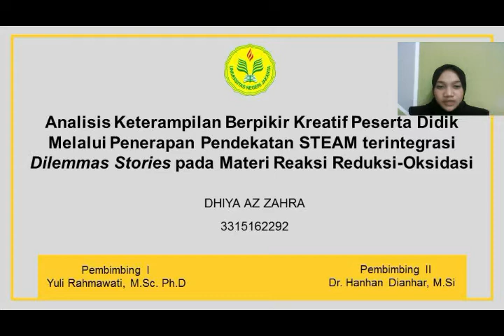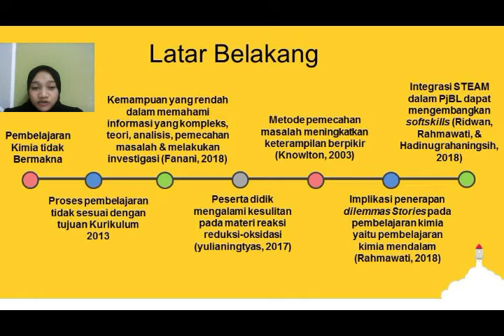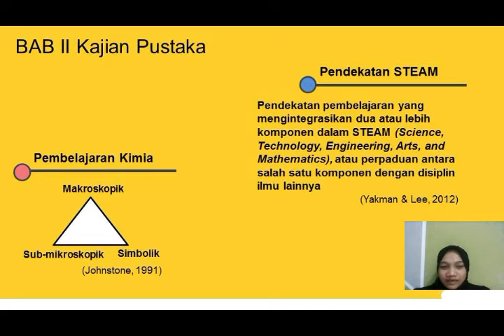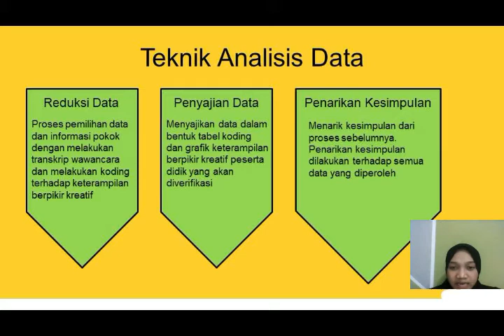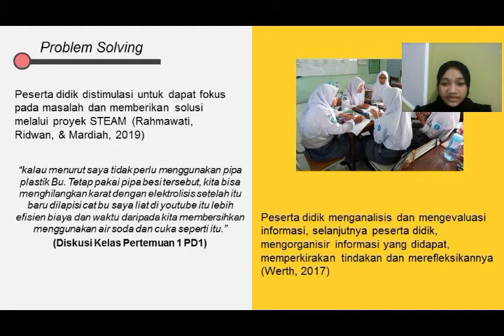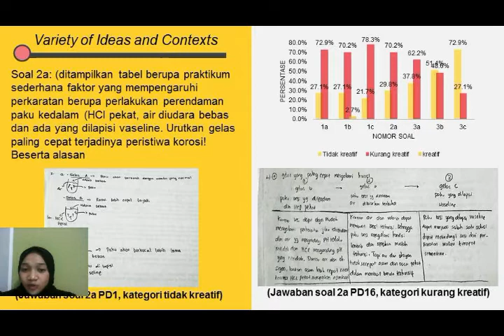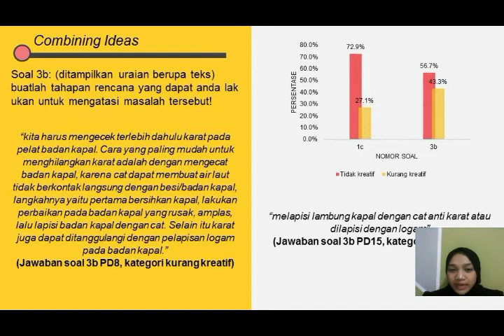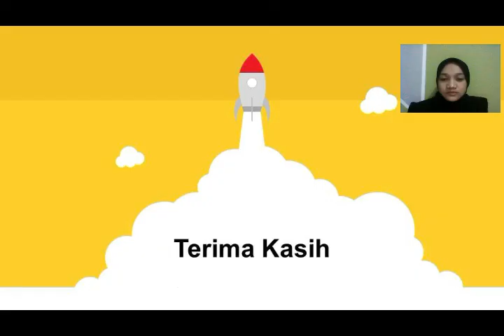Penelitian Skripsi S1 Pendidikan Kimia: Integrasi Dilemmas Stories dalam STEAM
Analisis Keterampilan Berpikir Kreatif Peserta Didik Melalui Penerapan Pendekatan STEAM Terintegrasi Dilemmas Stories pada Materi Reaksi Redoks

Dhiya Az Zahra
S1 Pendidikan Kimia 2016
FMIPA, Universitas Negeri Jakarta